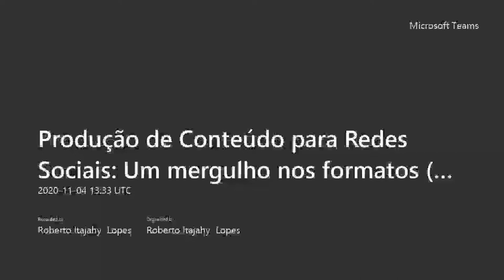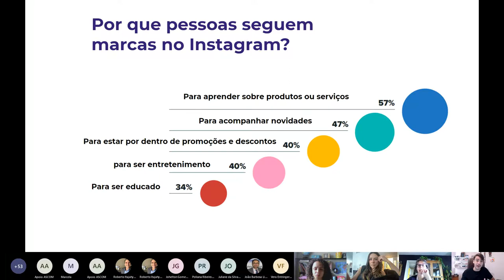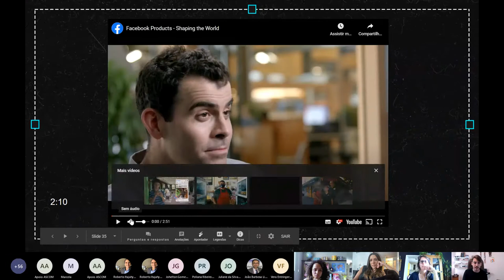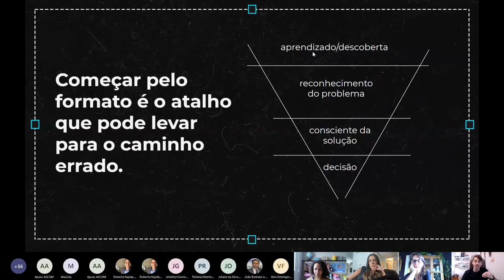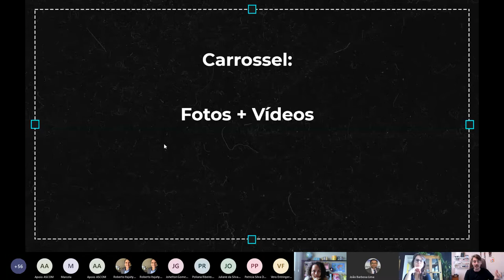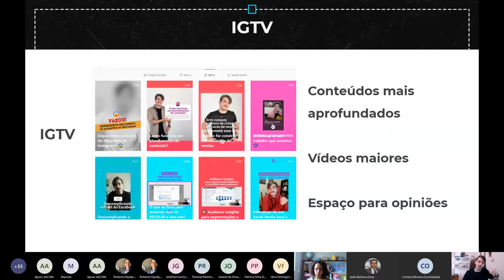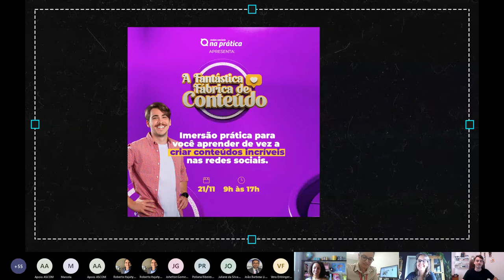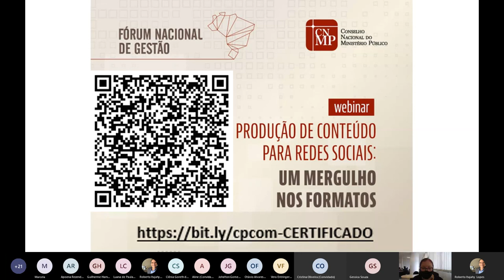Webinário/ CPCOM: Produção de conteúdo para redes sociais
Foi realizado nesta quarta-feira, 4/11,  o webinário “Produção de conteúdo para redes sociais: um mergulho nos formatos”, promovido pela Comissão de Planejamento Estratégico (CPE) do Conselho Nacional do Ministério Público (CNMP). O evento faz parte da 2ª Reunião Ordinária do Fórum Nacional de Gestão, que acontece de forma virtual.

Organizada pelo Comitê de Políticas de Comunicação Social do Fórum Nacional de Gestão (CPCom/FNG-MP), a iniciativa procurou oferecer informações e ferramentas para qualificar a presença do Ministério Público nas redes sociais, com o objetivo de aumentar o alcance das publicações e a interação com a sociedade.